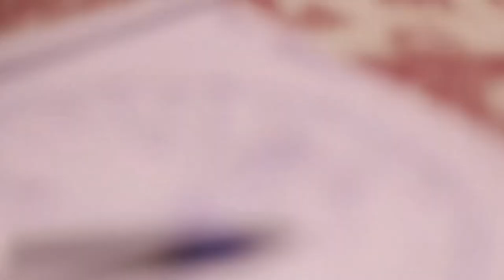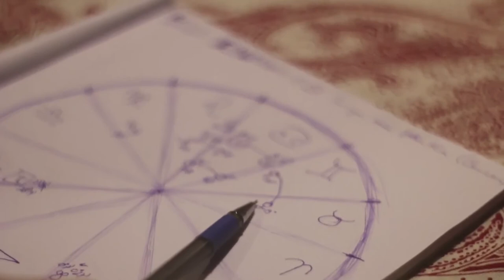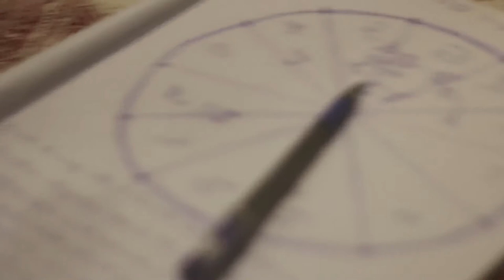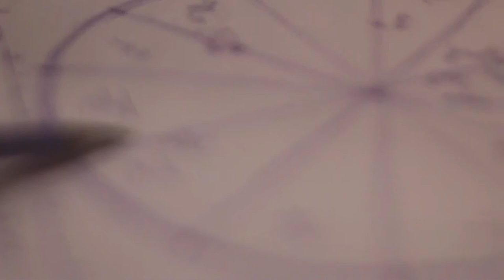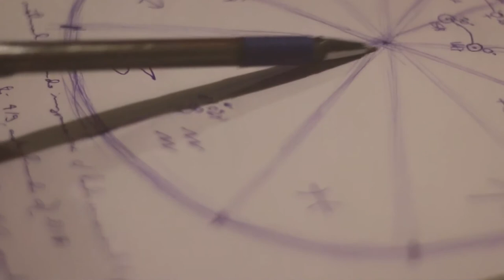Em Transito: Sol em CANCER 16-07-2017 a 16-08-2017 (Jyotish Surya Karka Rashi)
Quer mergulhar no auto conhecimento pra valer? Aqui vai uma série que vai abrir o conhecimento sobre os transitos (gochara) no Jyotish, a sabedoria sobre nossos padrões e tendências kármicas !!! Boiou? Então assista o vídeo que tudo vai ficar beeeem mais claro \o/